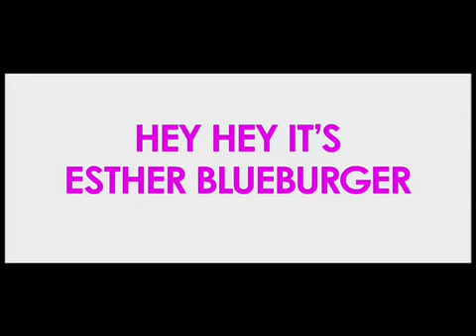Hey Hey It's Esther Blueburger Trailer - Hey Hey It's Esther Blueburger Movie Trailer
Sometimes to fit in you have to stand out. Hey Hey It's Esther Bluburger is a coming of age comedy that explores what it's really like to be an outsider in your own world. Esther (newcomer Danielle Catanzariti) is not like other girls; she befriends a duck, talks to god through the toilet and break-dances at her bat-mtizah. Her all-girls private school is a daily torment of mind-numing conformity and bell-ringing rituals.

Home is a pressure cooker driven by her mother Grace's (Esse Davis) demand for perfection. But life changes when Esther meets Sunni, (Keisha Castle-hughes) and her mother Mary (Toni Collette). She learns that it's ok to be different and being true to yourself is more important than fitting in.